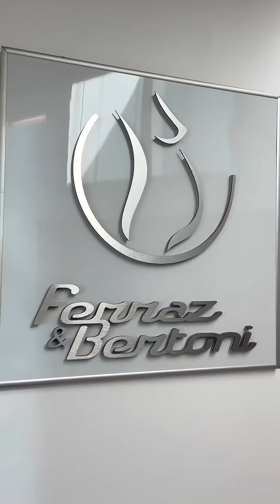QUANTAS SEMANAS ESTOU DE GESTAÇÃO?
MEU INSTAGRAM⬇️
Editor de vídeo: IMovie
Vídeo gravado Pelo celular: iPhone 13 pro max
Capa de vídeo: PicsArtc